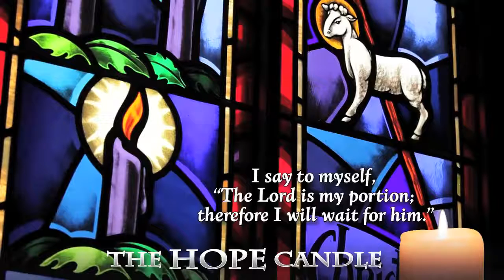Crossroads 120218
CSPL102033